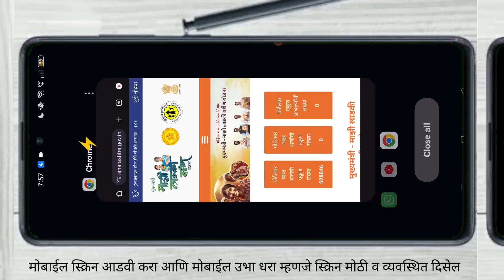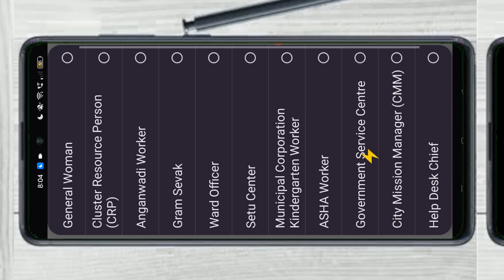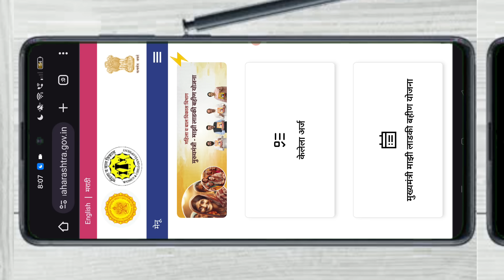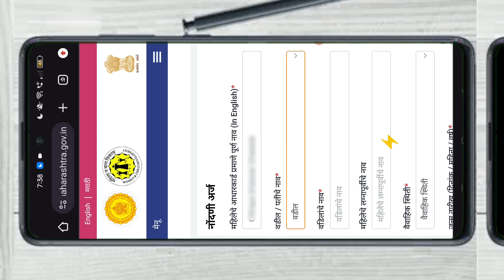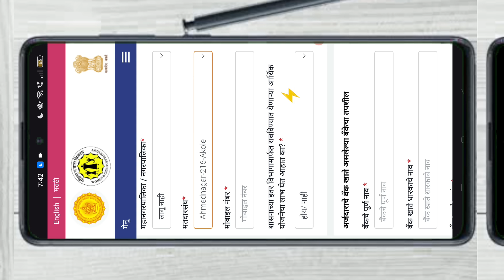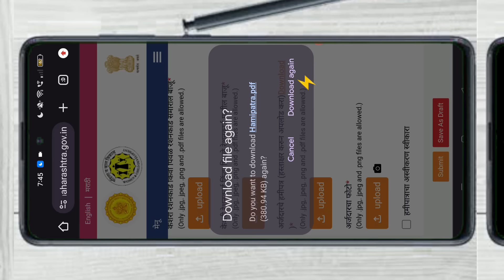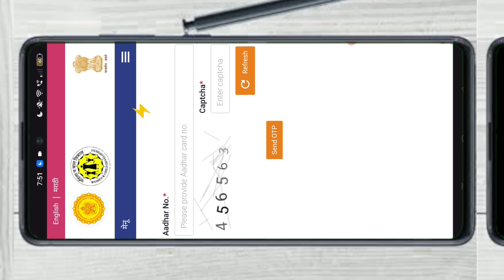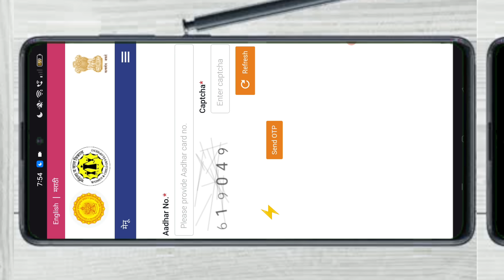लाडकी बहीण योजना 2024 अर्ज कसा करायचा मोबाईलवर | majhi ladki bahin yojana online apply | in mobile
Ladki Bahini Yojana online Apply | Ladki Bahini Yojana | Ladki Bahin Yojana form Kasa Bharaycha

 आजच्या या व्हिडिओच्या माध्यमातून आज आपण मुख्यमंत्री माझी लाडकी बहीण योजना यासाठी ऑनलाईन अर्ज मोबाईलच्या माध्यमातून कसा भरायचा आहे त्याविषयी संपूर्ण माहिती बघणार आहोत.

💥Video Cover:-
mazi ladki bahin yojana website
ladki bahin yojana form kasa bharaycha
bahan mazi ladki yojana website
mukhyamantri mazi ladki bahin yojana website
mukhymantri ladki bahini yojana website
majhi bahin ladki yojana form
how to apply mazi ladki bahin yojana mazi ladki bahin yojana online apply

mukhymantri ladki bahini yojana mahiti,
ladki bahini yojana online apply,
mazi bahin ladki yojana form kaise bhare,
how to apply mazi ladki bahin yojana,
bahin majhi ladki yojana app,
bahin majhi ladki yojana kagaj patra,
mazi ladki bahin yojana last date,
mukhyamantri mazi ladki bahin yojana documents,
mazi ladki bahin yojana kon apply kar sakta hai,
बहिन लाडकी योजना 2024,